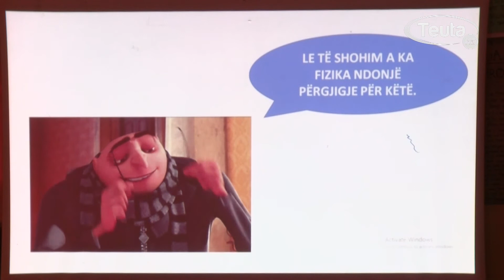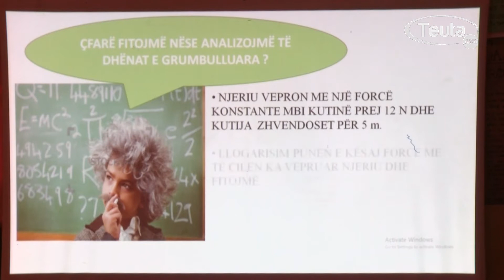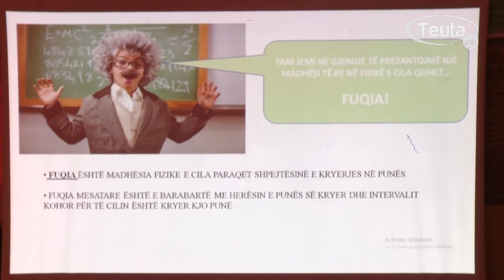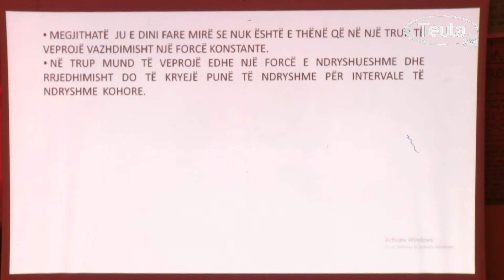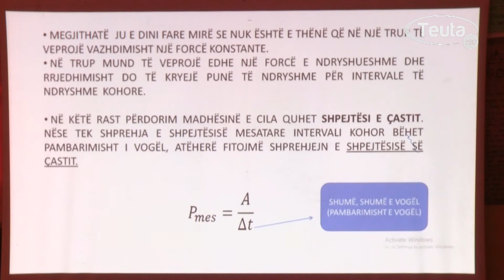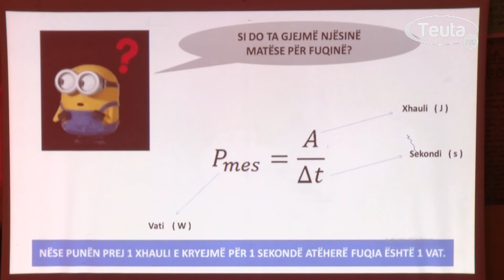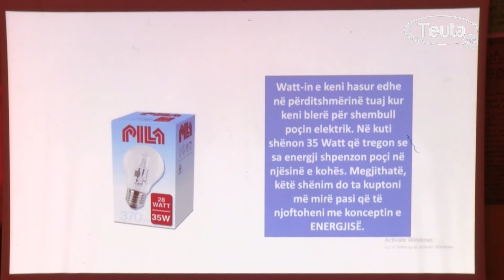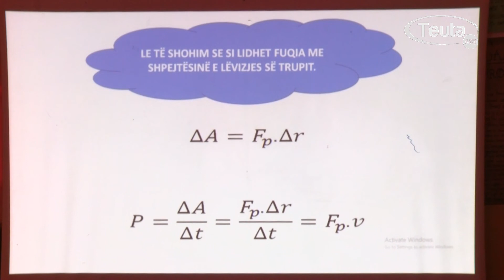FIZIKË VITI I DYTË ORA 1